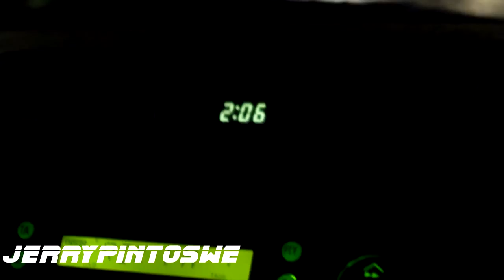VLOG #7 Scrap the Fiesta, Fix the C5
Took the Fiesta to the Scrapyard and started working on our new C5

What car do you think we should buy next?

Filmed with Nikon D3300, RØDE videomic GO, Sony Z5 Compact, SJCAM SJ4000

 Track Info:
• Title: Park Bench
• Artist: Gunnar Olsen
• Genre: Hip Hop & Rap
• Mood: Dramatic
• Length: 2:30